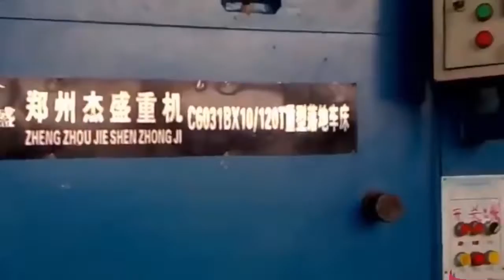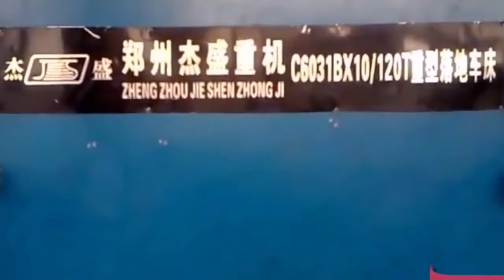The World-Biggest Monster Machines